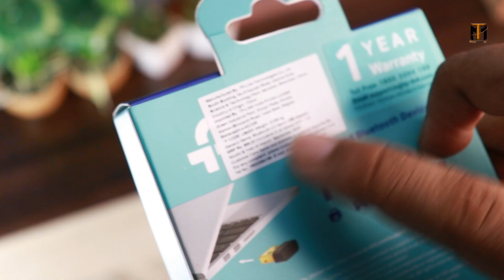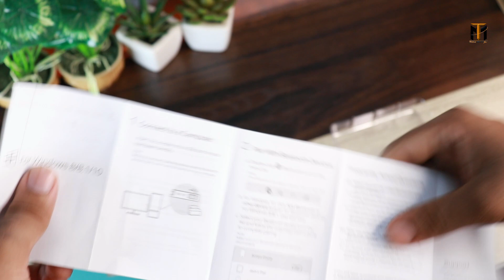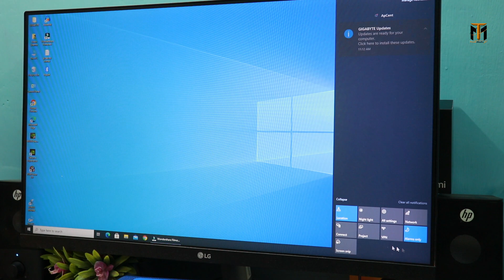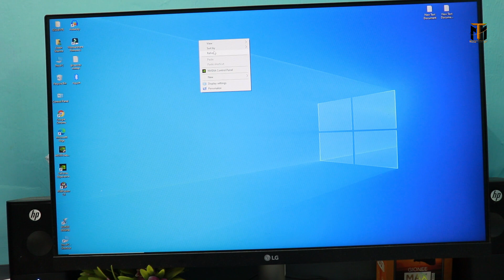Best Bluetooth Adaptor for PC & Laptop || Windows 8/8.1/10 || Ryzen 5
Hello namaskar dosto is video me Best Bluetooth Adaptor for PC & Laptop Umeed hai apko video pasand ayega. {{Jai Hind}}

MY Gears !!
50MM LENS
CAMERA TRIPOD
LIGHT STAND (with white umbrella)